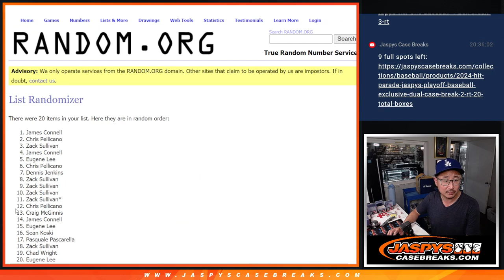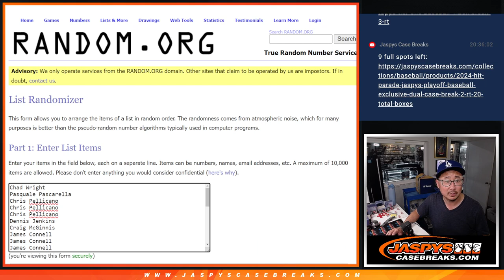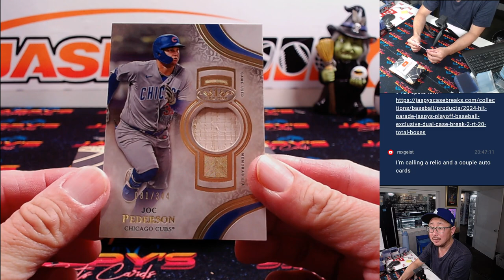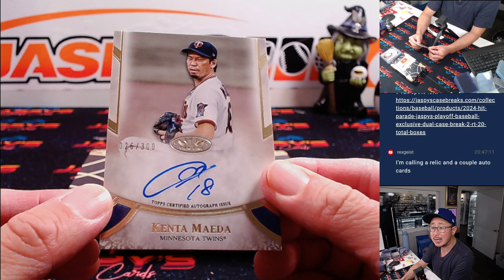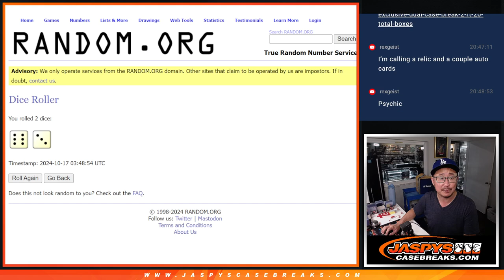2021 Topps Tier One Baseball 1-Box Break #7 *RT*